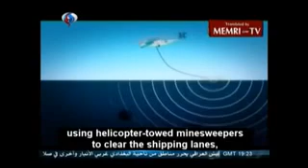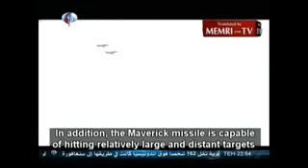End Times News Update America USA Downward Spiral & Rise of China Iran Russia Alliance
End Times News Update America USA Downward Spiral & Rise of China Iran Russia Alliance USA Military Shrinking China Russia Iran expanding military Forces & equipment

2014 Breaking News USA Military Shrinking to levels before world war two while China Russia Iran expanding military Forces & surpassing USA military technology Part 1 of 2 Last days final Hour News prophecy update - Hagel says USA military must shrink to face new era

2014 Breaking News Bankrupt USA military dealing with reality fighting a financial war Part 2 of 2

2014 Breaking News Fox News Hagel calls for shrinking Army to pre-WWII size

2014 Breaking News - If the US continues to boost its anti-missile capabilities through developing missile defense system in Europe, Russia may have no other option but to withdraw from the Strategic Arms Reduction Treaty (START), warns the Russian Foreign Ministry's top disarmament official, Mikhail Ulyanov. The news comes as the US's ballistic missile defense destroyer has been deployed in Spain to strengthen NATO's anti-missile shield in Europe

2014 Breaking News Report puts China's air power growth fastest in world

2014 Breaking News Washington Times Inside the Ring: China military on the rails

2014 Breaking News How CNN USA should respond to China's growing assertiveness

2014 Bloomberg News China's criticism of Abe adds to tensions between the countries at a time when China is flexing its military muscle in Asia, asserting claims to territory and resources. President Xi Jinping is expanding China's navy, with the country's first aircraft carrier carrying out sea trials and the South China Morning Post reporting it plans to build a fleet of four carriers by 2020